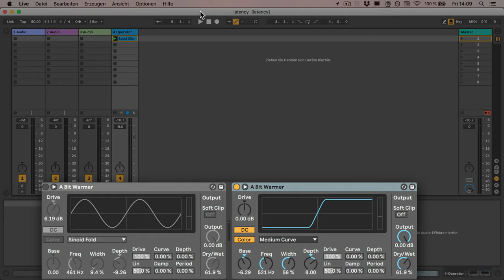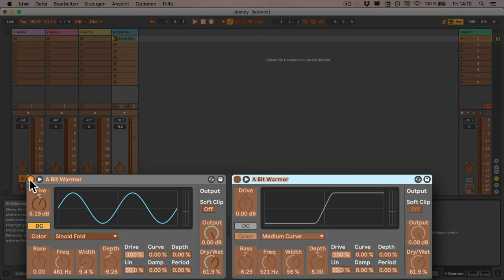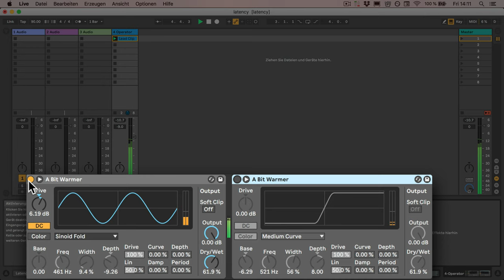Ableton Live Insider Tips: A/B-ing von Effekten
In meiner Serie "Ableton Live Insider Tipps" zeigen ich euch Features, die die meisten Nutzer, egal wie fortgeschritten, nicht kennen. In dieser Folge erkläre ich, wie man wie man das in Live aufnehmen kann, was ein MIDI-Effekt  - sowohl native Live Geräte als auch Max for Live Effekte und Plugins - an Änderungen zu den MIDI-Noten oder der Anschlagstärke hinzufügt.